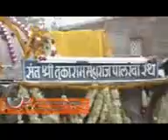jagdish kothale Vitthal hari